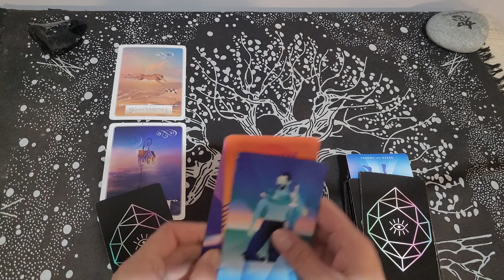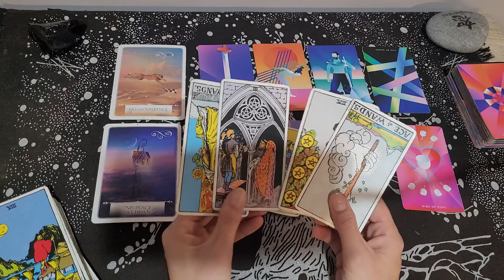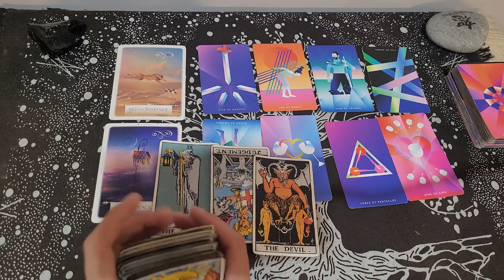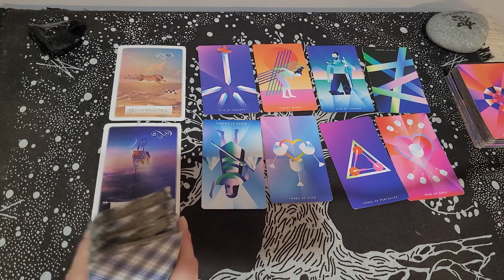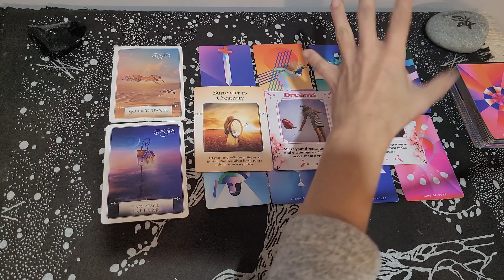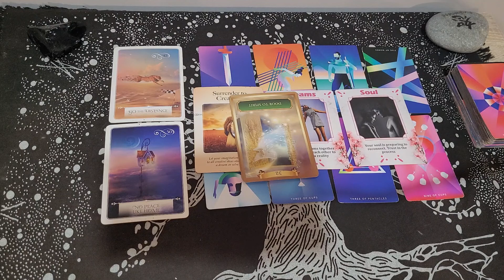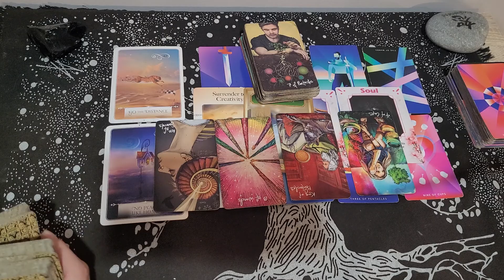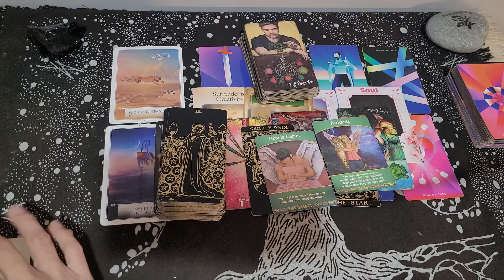CANCER / THEY WANT YOU BACK